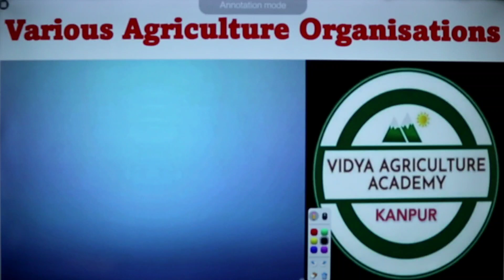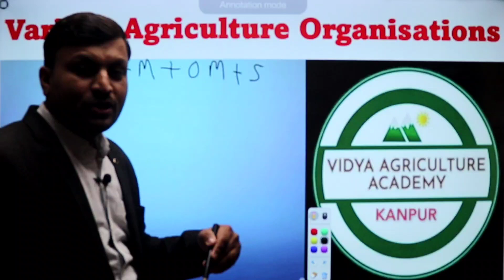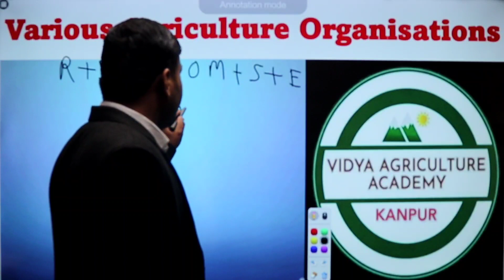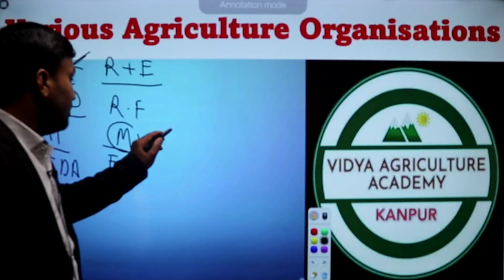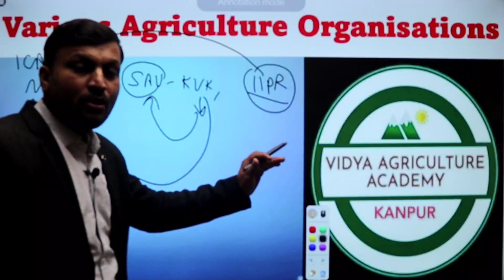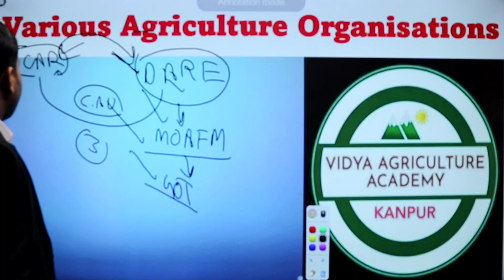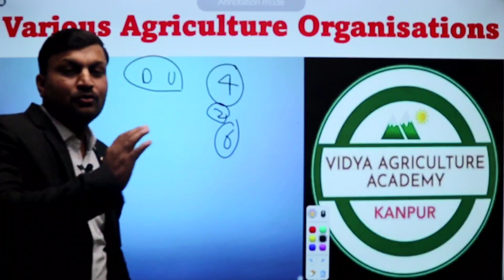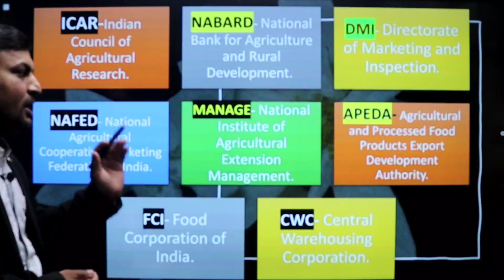Various Agriculture Organisations // विभिन्न कृषि संगठन // Virendra sir // Vidya Agriculture academy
Various Agriculture Organisations
विभिन्न कृषि संगठन

By- Virendra_Patel# (Virendra Sir),
DIRECTOR
Vidya Agriculture Academy, Kanpur

Address-
120 feet road, Near 9 no. crossing, Chapeda Pulia

LANDMARK-
20 metres from GEETA NAGAR METRO STATION